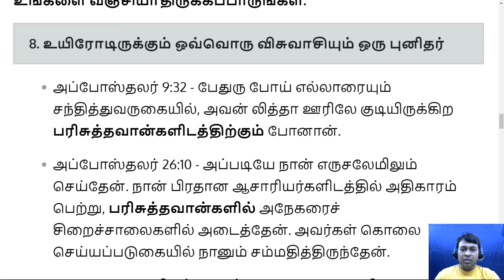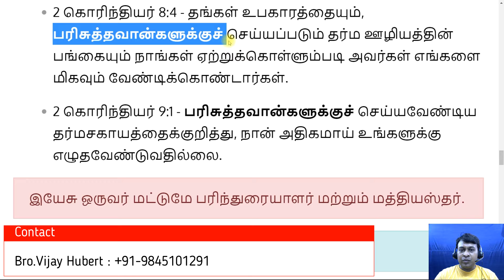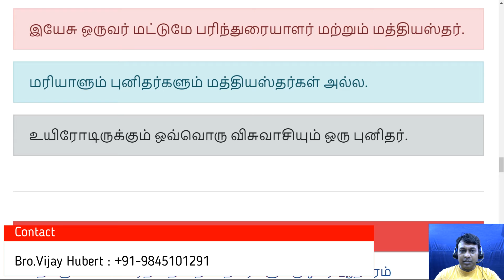15. ஒவ்வொரு விசுவாசியும் ஒரு புனிதர்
இயேசு ஒருவர் மட்டுமே பரிந்துரையாளர் மற்றும் மத்தியஸ்தர். மரியாளும் புனிதர்களும் மத்தியஸ்தர்கள் அல்ல. உயிரோடிருக்கும் ஒவ்வொரு விசுவாசியும் ஒரு புனிதர்.

For free counselling / prayers:
     Bro.Vijay Hubert: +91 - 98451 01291